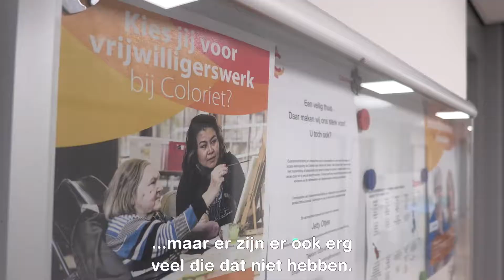Vrijwilligerswerk bij Coloriet Laarhof en Laarstaete in Lelystad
Martin vertelt waarom vrijwilligers zo belangrijk zijn voor ouderen in Lelystad.  Ria is al vrijwilliger en is enthousiast over haar vrijwilligerswerk bij Coloriet Laarhof en Laarstaete.
Wil je ook onze bewoners gezellige momenten bieden? Word dan vrijwilliger. Wil je meer weten? Kijk op